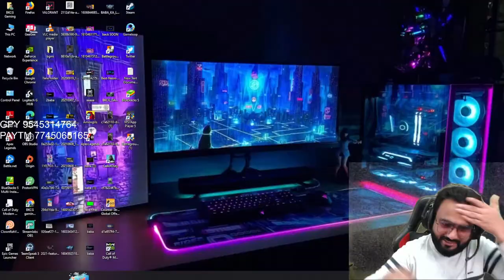🔴challenging BGMI CUSTOM ROOMS JOIN FAST AND WIN PRIZE MONEY || BKCG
➵ 𝘼𝘽𝙊𝙐𝙏 𝙈𝙀:
Hey guys. I am Baba aka Bkcg Gaming I'm a caster/Pc Gamer. I am  from maharashtra, I'm full time streamer.

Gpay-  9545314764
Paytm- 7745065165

►Respect Moderators.

❉〢PC SPECS BELOW! 〢❉

𒊯  MOTHERBOARD - AORUS PRO B550
𒊯 GPU           - 3080
𒊯 Processor -  Ryzen 7 3800x
𒊯 RAM          -   xpg ram ddr4 32gb 3200mhz
𒊯 SSD           -  500GB Internal Solid State Drive
 𒊯 Monitor     - Msi monitor 144hz
𒊯 Mouse       -Logitech G600
𒊯 Keyboard-  Razer Blackwidow tournament edition
𒊯 Cabinet    - Corsair Carbide Series Spec-01 RGB (ATX) Mid Tower Gaming Case
𒊯 Hard Drive - Seagate BarraCuda 1 TB Internal Hard Drive HDD